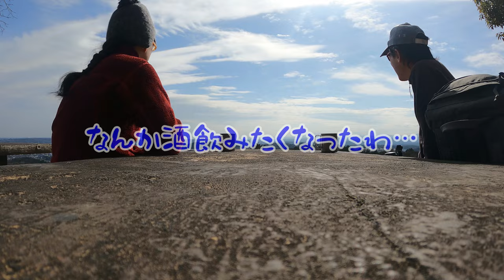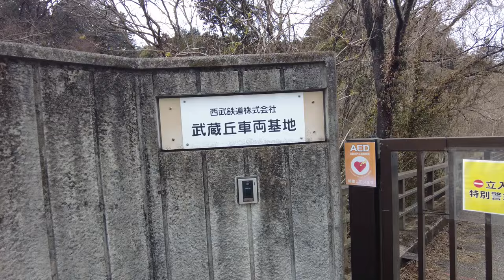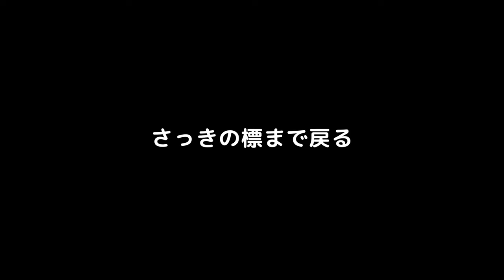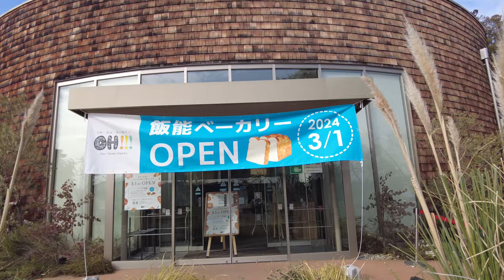天覧山・多峯主山ハイキング 山よりもう一方のイベントがメインでした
ある所に行く用事ができたので、
そのあとに少しだけハイキングしてきました
市民会館P→水道山→多峯主山→太郎坊→車両基地→
　神久山→天覧山→市民会館P